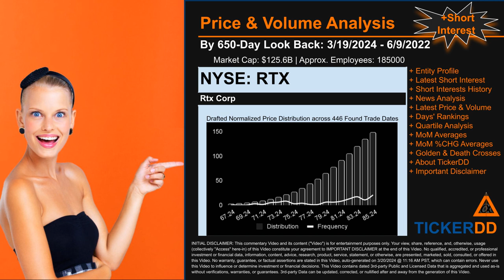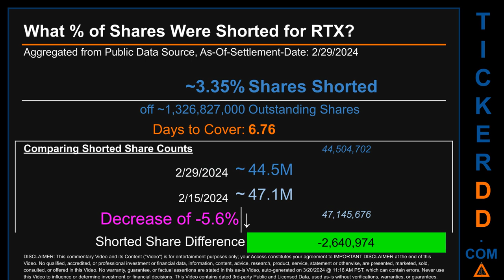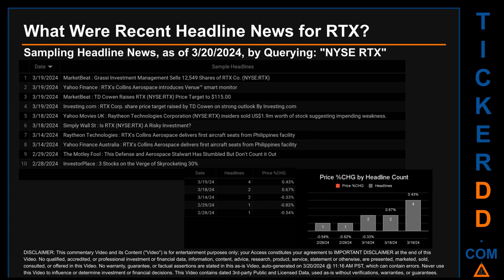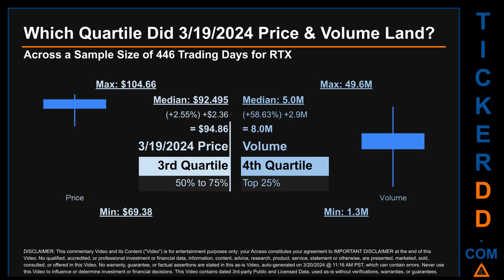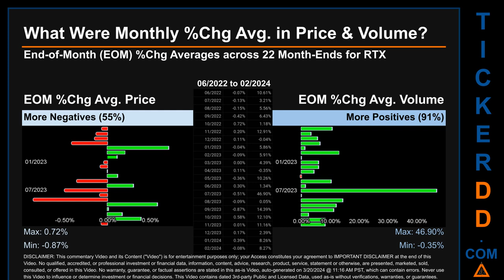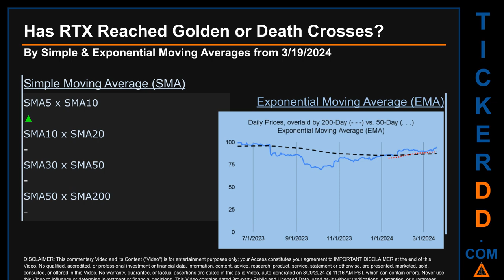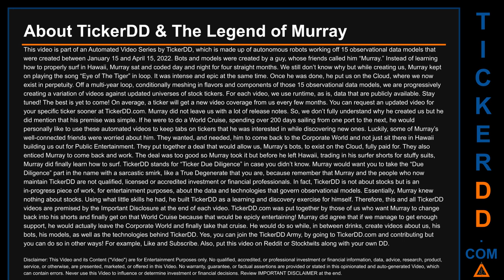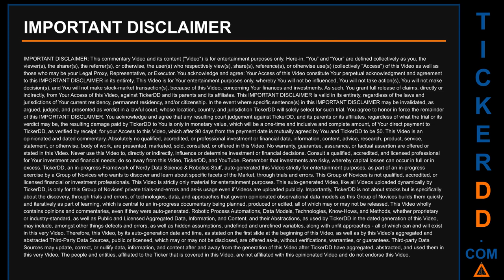What is Short Interest for RTX RTX Price RTX Volume Analysis Latest News for $RTX